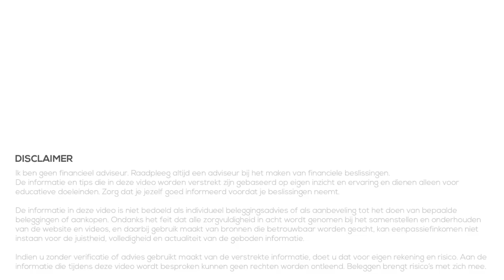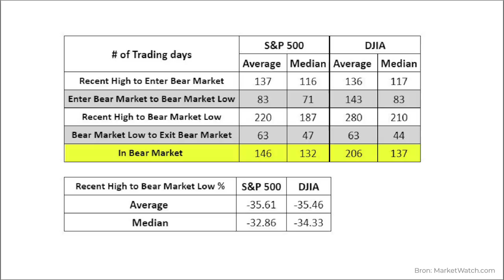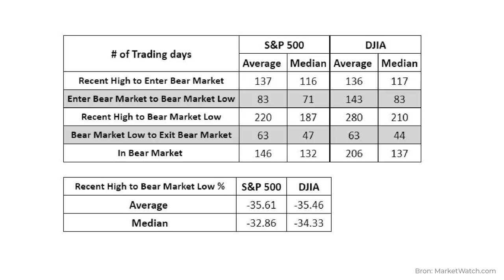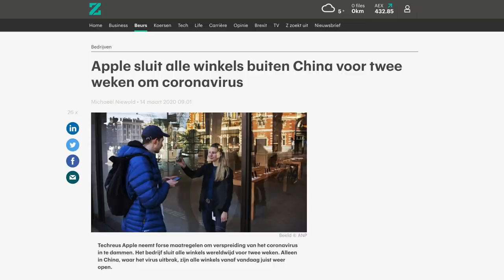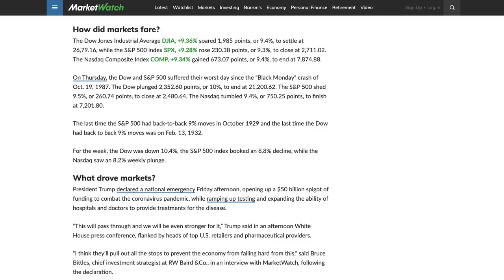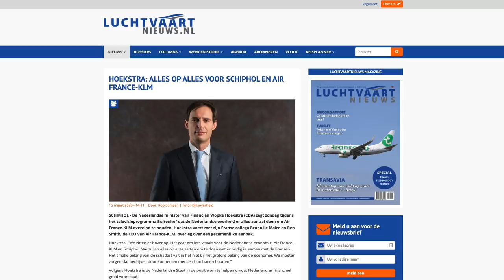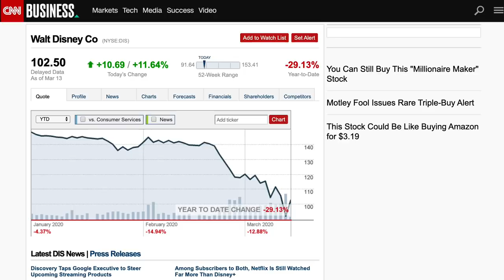Beurs Update (2020)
👇Kijk hieronder voor meer informatie en links👇

Het is onrustig op de beurs de laatste weken. Zeker de laatste week is het het zelfs ZEER onrustig op de beurs. Dat is de reden dat ik nu regelmatig video's ga maken met een update van de beurs.

Ik ga kort in op het nieuws van de dag en daarnaast behandel ik een interessant onderwerp. Een onderwerp dat impact had op de koersen en waar we wat van kunnen leren voor de toekomst. Want we kunnen niet voorkomen dat de koersen verder dalen maar we kunnen er wel van leren zodat we er beter van worden op de lange termijn.